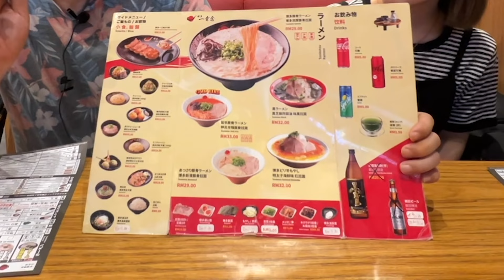[Malaysia]Ikkousha Ramen-Pavilion Damansara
[マレーシア]博多一幸舎の豚骨ラーメン　うまかった。
一幸舎チキンより実は先に食べてきました。
豚骨ラーメンはうまい。チキンもいいですが。。

今回はかえでちゃんをアシスタントにお迎えしました。かわいい🩷でしょ　郷ヒデキラーメン紀行
（編集　まさと）

Middle-aged Japanese man's new life in Malaysia.
It's humorous, comical ,ridiculous, amusing ,laughable, entertaining.
【2ndチャンネル】
▼おっさんマレーシア生活2nd